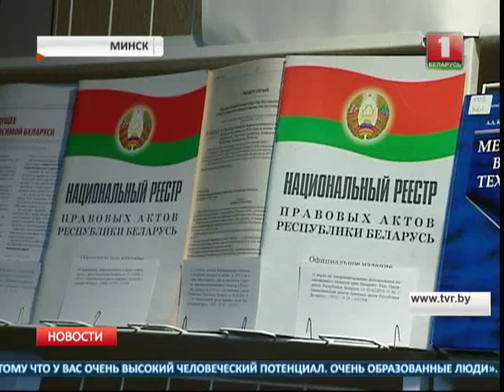Международная конференция "Управление информационными ресурсами"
В Академии управления при Президенте Беларуси на форуме представили доклады специалисты из Беларуси, Вьетнама, Польши, России, Украины и Кореи.